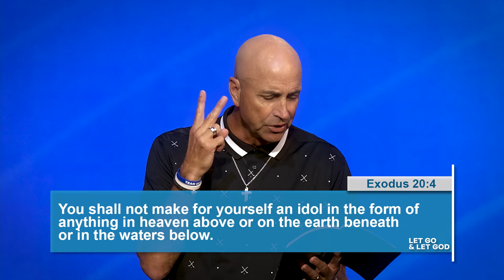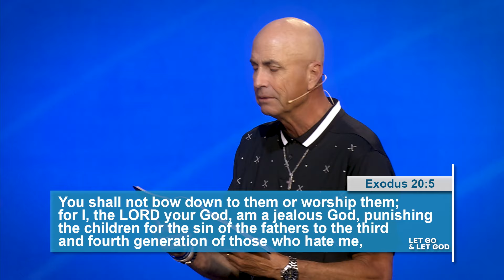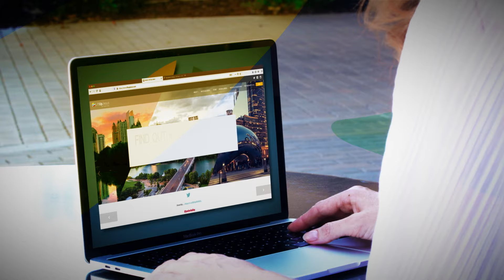Breaking Generational Curses - Part 1